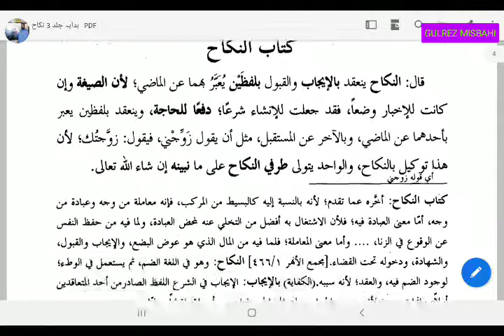Hidaya awwalain (ھدایه اولین کتاب النکاح سبق1) Lesson 1..by Gulrez Misbahi.